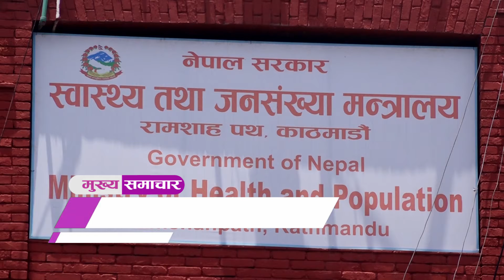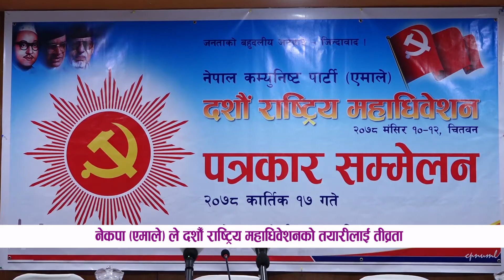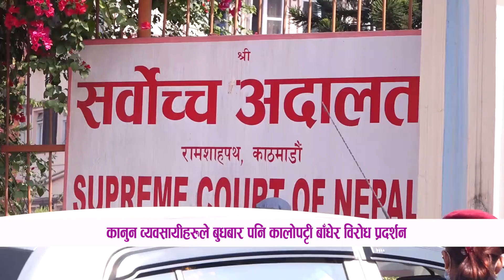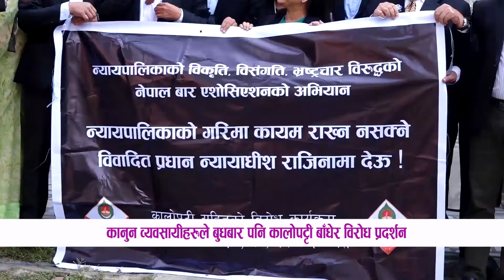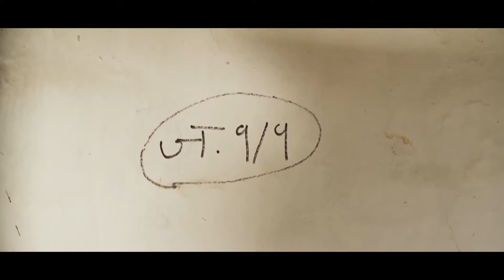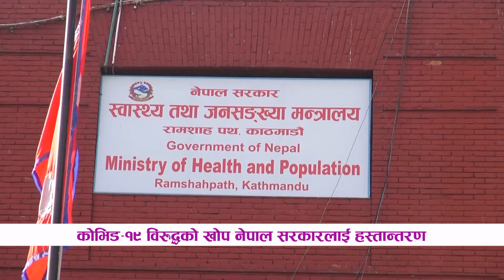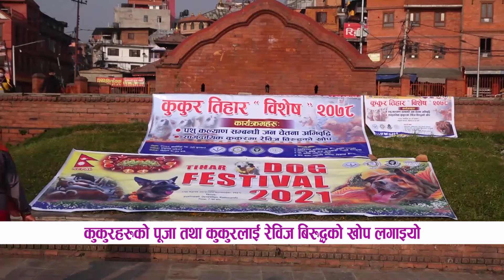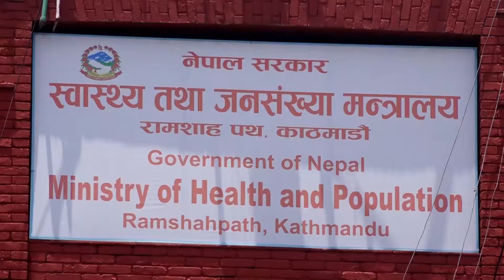LIFE OK SAMACHAR || लाईफ ओके समाचार, कार्तिक १७ २०७८ || LIFE OK TELEVISION HD